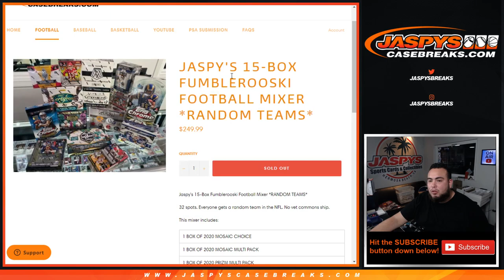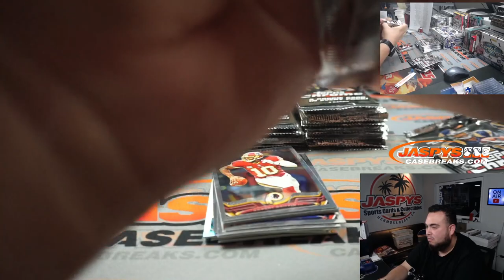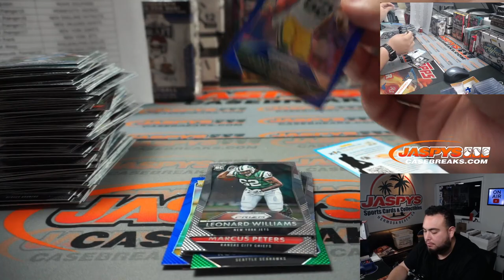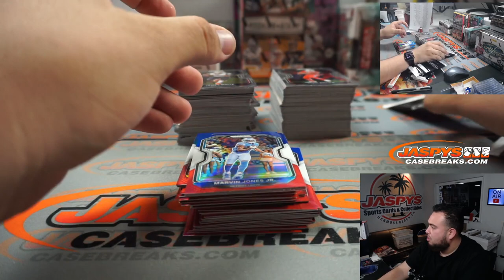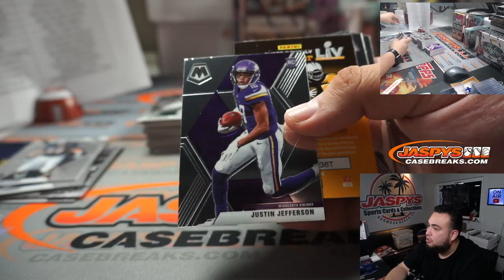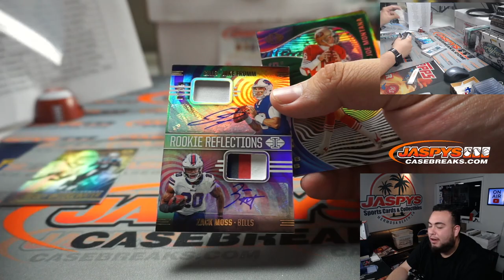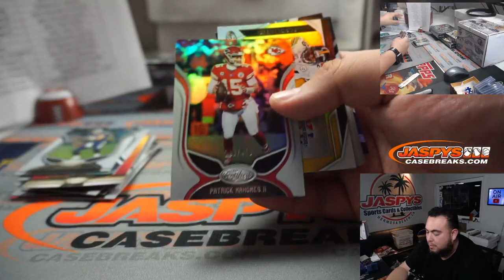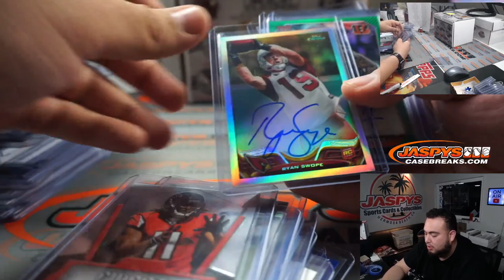Sun. 3/7/21 - Jaspy's 15-Box Fumblerooski Football Mixer *RANDOM TEAMS*